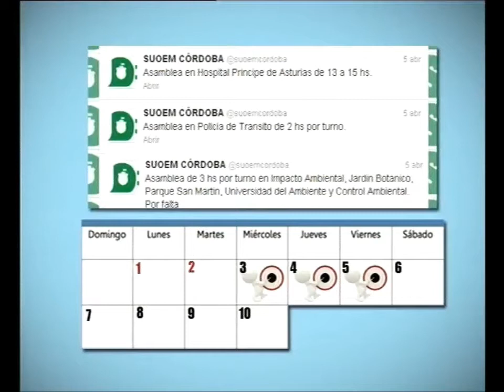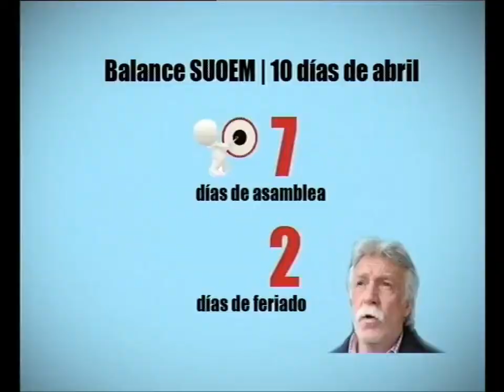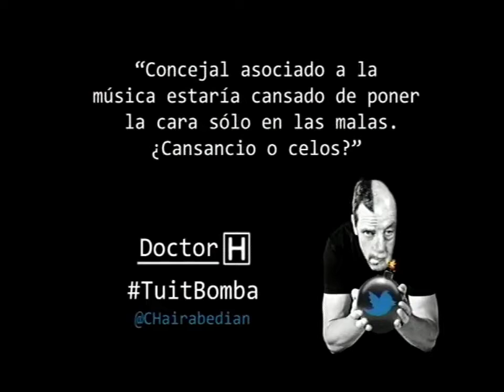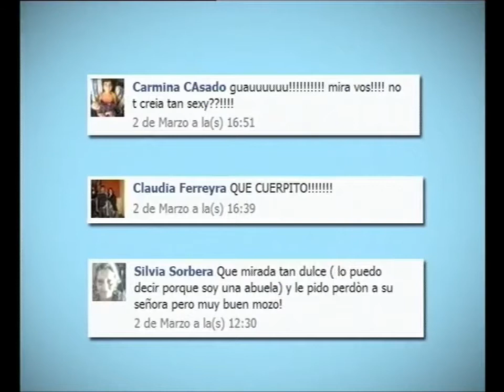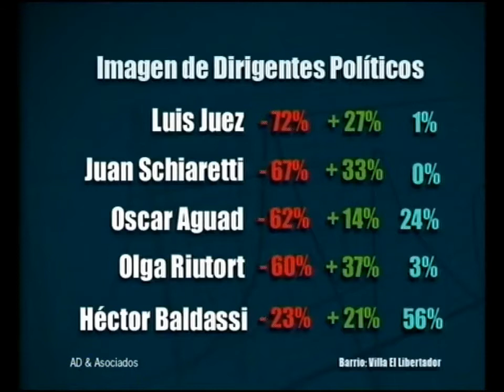ADN 2013 | QUINTO PODER - Asambleas SUOEM y Petete Martínez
ADN - Programa Periodístico de Investigación.

Domingos a las 22 hs por Canal 10 de Córdoba.

DENUNCIAS: 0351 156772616 / 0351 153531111 / 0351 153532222 / 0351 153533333